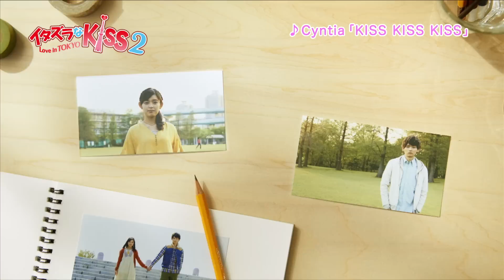イタズラなＫｉｓｓ2～Love in TOKYO タイトルバック（主題歌 Cyntia／KISS KISS KISS）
「イタズラなＫｉｓｓ2～Love in TOKYO」タイトルバック
第2話以降のタイトルバックは若手CMディレクターとして注目される大森歩が演出し、琴子と直樹が東京の街をデートする様子をコマ撮りで可愛らしく表現。
主題歌：Cyntia 「KISS KISS KISS」